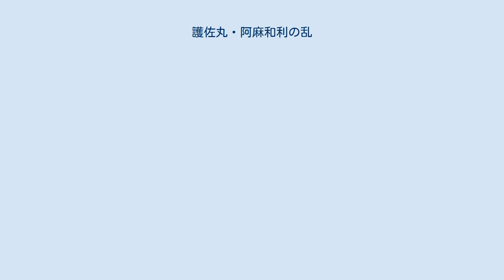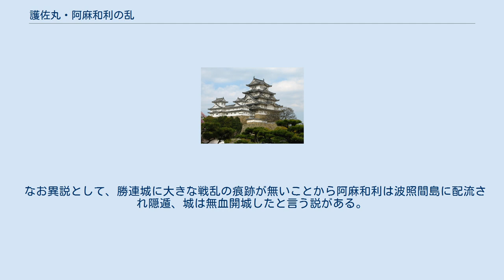護佐丸・阿麻和利の乱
護佐丸・阿麻和利の乱（ごさまる・あまわりのらん）は、1458年に尚泰久王治世下の第一尚氏王統琉球王国で発生した内乱。
 尚金福王の後継者争いである志魯・布里の乱は、双方の当事者である王世子・志魯と王弟・布里が落命して終わったが、そのため乱後に第6代王に即位した尚泰久王の権力基盤は不安定で、護佐丸や阿麻和利をはじめとする地方の有力按司がせめぎ合っていた。
 「中山世鑑」ほか正史によると、勝連城の按司であった阿麻和利は首里城を陥落させ王位に就こうと野心を抱いていた。
尚泰久は娘の百度踏揚を阿麻和利に嫁がせ、忠臣の護佐丸を読谷山の座喜味城から中城城の按司に任じて牽制した。
 これに対して阿麻和利は、護佐丸が兵馬を訓練して力をつけ、反逆を企てていると讒言した。
泰久王は疑いつつも、実際に護佐丸が軍備を整えているのを知り、阿麻和利に護佐丸を討たせた。
しかし、護佐丸には謀反の心はなく、抵抗せずに自刃した。
阿麻和利は今度は泰久王を狙おうとしたが、妻に嫁いでいた百度踏揚と付き人の越来賢雄（鬼大城）がこれを知らせたので、王は阿麻和利を討ったという。
 三山時代から琉球に征服を受けるまでの間、喜界島は琉球の勝連按司の勢力、連合下にあったとされる（「喜界町誌」）。
護佐丸や阿麻和利を巡る争乱は、首里中山の尚氏勢力と、勝連・喜界島連合勢力との軍事衝突が本質にあったとする。
 1422年の護佐丸の読谷山への移封、座喜味城の築城には、読谷山の交易勢力（当時、琉球・南蛮貿易が活発でありその根拠地であった）と奄美大島笠利、喜界島との関わりがあり、築城の人夫は笠利や喜界島から徴発された。
護佐丸は中北山の後裔であり、1416年には滅ぼされた北山の影響範囲にあった、奄美の各島との繋がりがあったと考えられる。
1430年、護佐丸が中城城に移封されると、1441年に首里軍による奄美大島への侵攻が始まった。
1458年にこの乱が起きて護佐丸、阿麻和利ともに誅された。
1466年、勝連勢力を下した尚徳王は間もなく喜界島征服に自ら乗り出している。
この事から、中山は後北山を滅ぼしたがその遺された権益は護佐丸が握り、臣下に置いていたとは雖も完全に掌握はしていなかった事を示唆する。
護佐丸や阿麻和利の勢力を排斥する事により中山が奄美群島の権益を完全に掌握したとも言える。
 正史では護佐丸が忠臣、阿麻和利が悪人とされているが、『おもろさうし』には阿麻和利を英雄として讃えるおもろが収録されており、伊波普猷は通説に疑問を呈している。
 なお異説として、勝連城に大きな戦乱の痕跡が無いことから阿麻和利は波照間島に配流され隠遁、城は無血開城したと言う説がある。